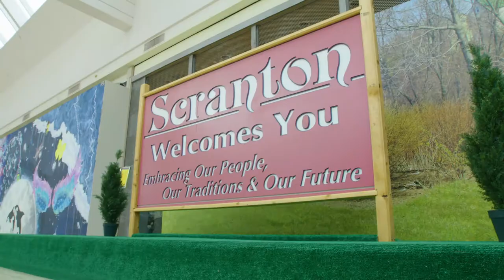Celebrating 75 Years of Economic Development Teaser